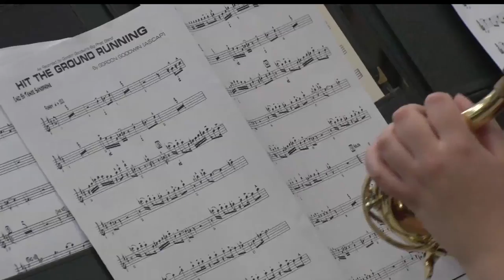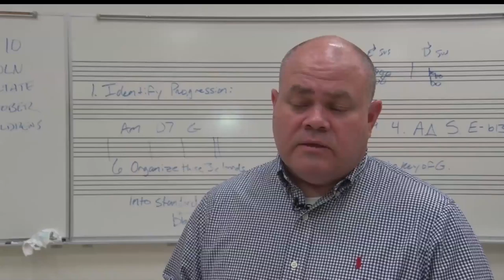In Focus: Jazz Festival To Draw In Talent From Across The Region